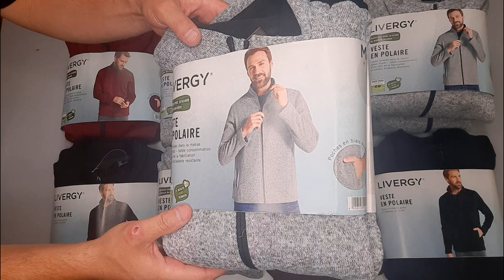Сток оптом! Кофти Livergi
Лот A000-5008

Розміри
сірі:
M- 2
L- 2
XL- 1
чорні:
M- 1
L- 2
XL- 2
бурдові:
M- 1
L- 1
XL- 1

•Кількість одиниць: 13
•Вартість одиниці: 450грн.
•Вартість лоту: 5850грн.

⚡Замовити даний лот можна написавши на Viber:
Володимир